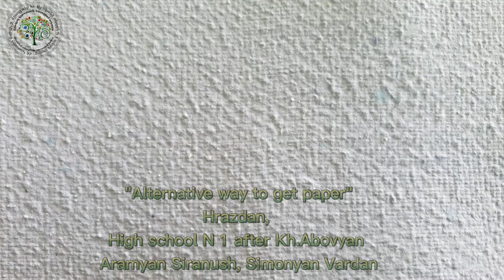Recycling paper at school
Our project at the AESA Science Olympiad on video. Recycled paper in an unconventional way with the addition of fillers.
We present the High school N1 city Hrazdan after Kh.Abovyan